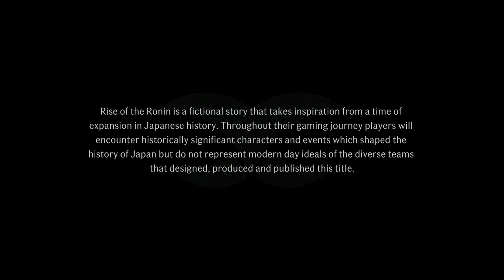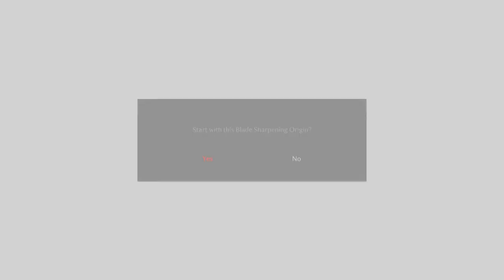Rise of The Ronin - Part 1